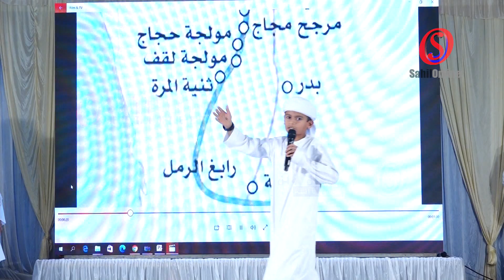Safre Hijrat | Maktab Jamia Islamia Kargedde, Bhatkal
Annual Day of Maktab Jamia Islamia Kargadde | Bhatkal | Full Video in HD | Cultural programs | Mukalima | Naat | Hamd | Tarane | Saalaana Saqafati Jalsa